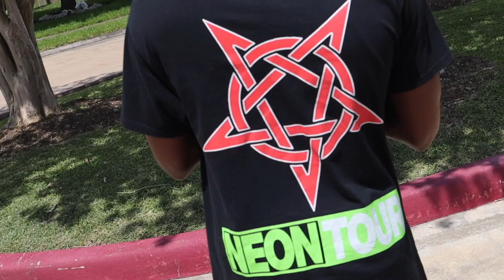BEST TOUR MERCH OF 2023 | FT. TRAVIS SCOTT & PLAYBOI CARTI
***GUIDES***
"From Concept to Reality": How to successfully locate & communicate with clothing manufacturers

Camera Bundle
Future Camera
Future Lens
Mini Tripod
SD Card
Future Microphone
Ring Light